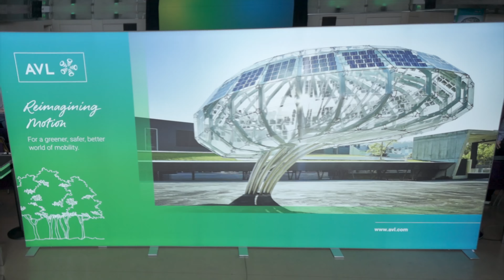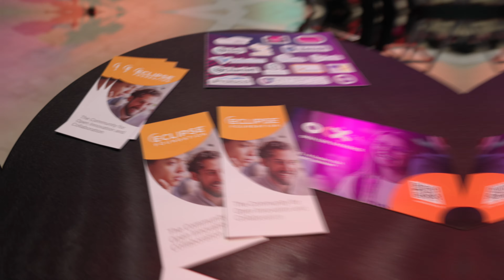Highlights from the SDV Community Day at AVL in Graz 2024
Dive into the Highlights of our First SDV Community Day of the Year! 🚀

Missed out on the action-packed two days of exhilarating talks, groundbreaking presentations, and exciting new projects? Fear not! We've got you covered with the ultimate event wrap-up.

From in-depth discussions on SDV processes and distributions to unveiling cutting-edge blueprints and real-world use cases, we've captured every moment for you to relive.

But wait, there's more! Get ready to go behind the scenes and hear from the brilliant minds driving innovation in the SDV space. Our exclusive interviews with community members are not to be missed!

Ready to catch up on all the excitement? Head over to our YouTube channel now and check out the full recordings. 🚗💨